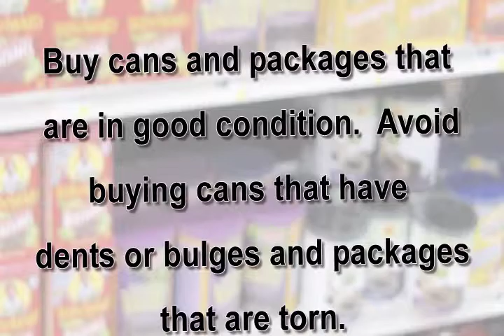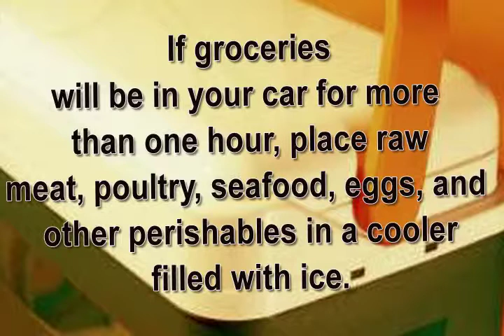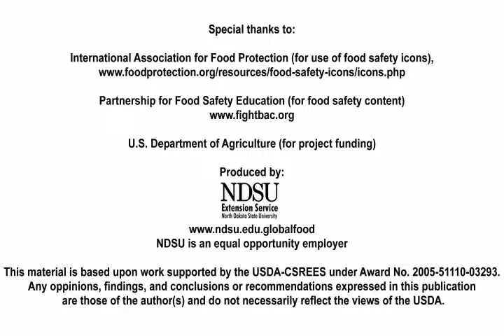Grocery Store Tour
Educational video showing importance of food safety at the grocery store.